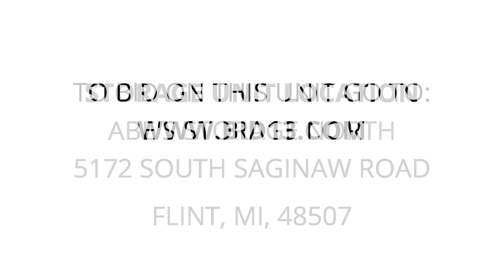ABE'S STORAGE NORTH - Unit N302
furniture, bins